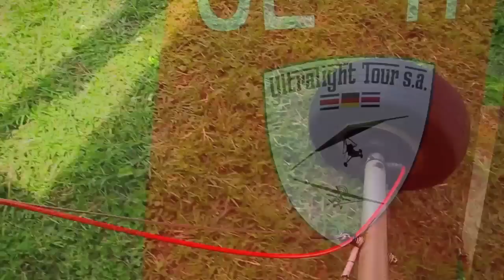A Flight Above Jaco